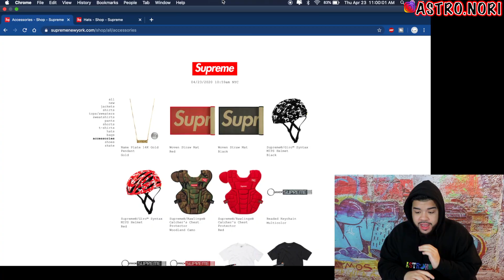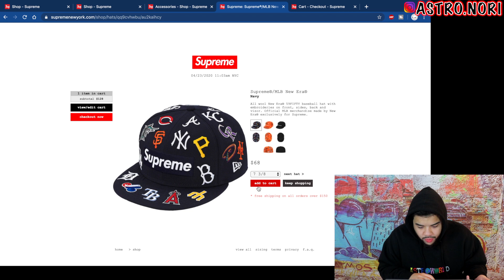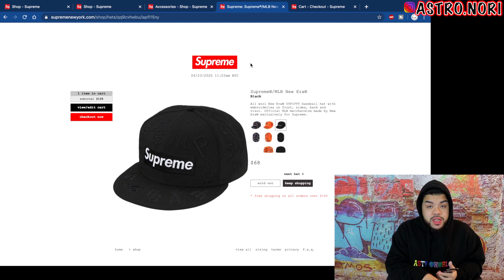Supreme Mugs LIVE COP WEEK 9 SS20 Success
This video was about my Supreme ss20 Week 9 Live cop where I was able to succeed on the mugs!

HUGE Shout out goes to you guys thank you for always supporting the channel, if you are new be sure to join on the fam and if you do like more videos like these make sure to hit that like button!